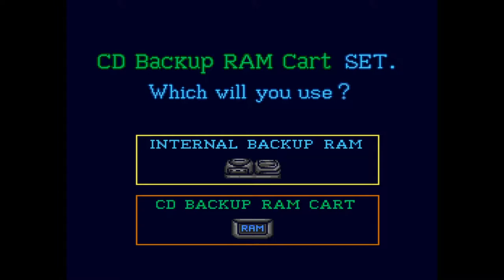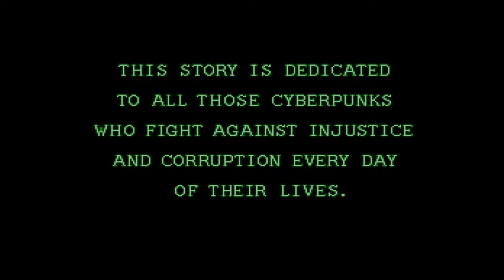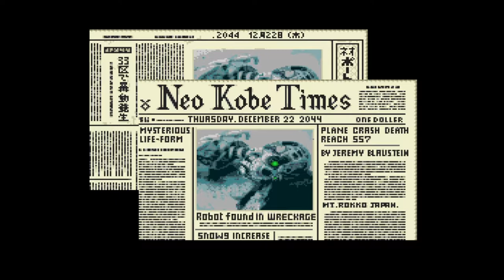Snatcher Full Intro for Sega CD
The elongated opening cinematic for the Snatcher full intro for Sega CD. You can investigate the history of video game and read, watch, listen and play their stories at my video game history website The Dot Eaters

The Snatcher full intro is truly one of the best cinematic introductions, setting up Metal Gear Solid creator Hideo Kojima's game as part Terminator, part Blade Runner, and all pure coolness.